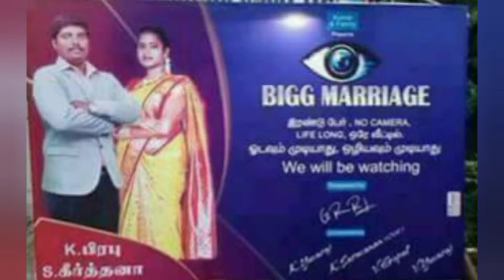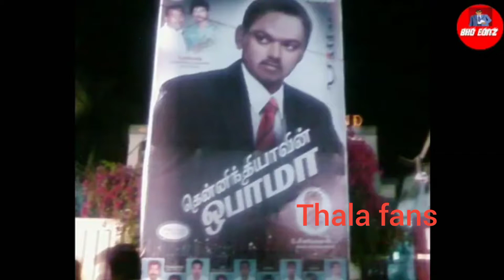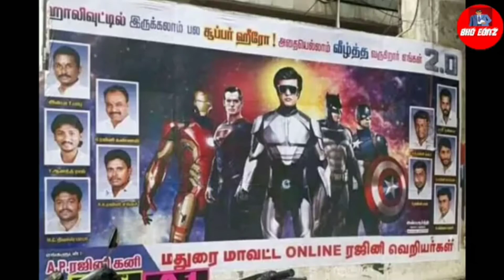funny flex poster troll video | Enna da sonna